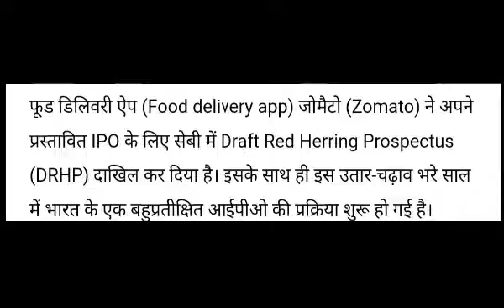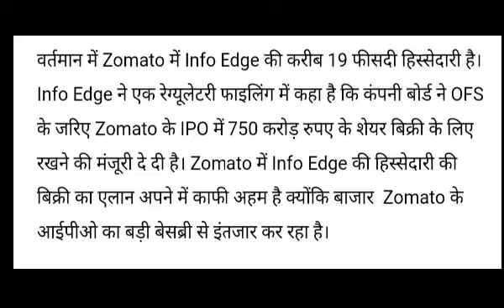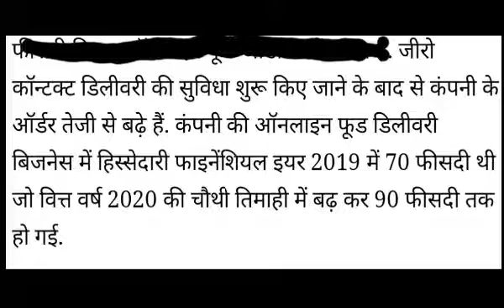ZOMATO IPO | INFO EDGE NEWS | UPCOMING IPO |NEW IPO IN MAY